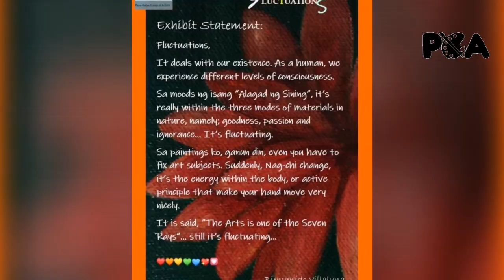Tapestry as an Artform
Fluctuations by Bien Villaluna